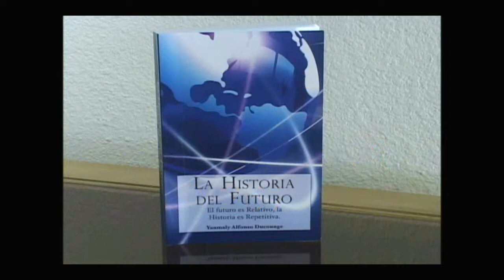Palabras de Vida HALLOWEEN Orson Vila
QUE REALMENTE  REPRESENTA  LA CELEBRACIÓN  DE "HALLOWEEN"?  “HALLOWEEN” ES UNA CONTRACCIÓN DE LA EXPRESIÓN INGLESA “ALL HALLOW’S EVE”.LITERALMENTE, SIGNIFICA “VÍSPERA DE TODOS LOS SANTOS”. PERO SU HISTORIA  COMENZÓ CON LOS CELTAS  (HABITANTES DURANTE FINALES DE LA  ERA DE BRONCE  (SIGLOS VI, VII Y VIII)  DE UNA REGIÓN  DEL CONTINENTE EUROPEO, COMPUESTA POR BRITANIA,, IRLANDA, ESLOVAQUIA,   ALEMANIA, Y  FRANCIA) CUYAS RAÍCES SE REMONTAN  3 MILENIOS AC.  ELLOS CELEBRABAN EL FIN DE AÑO CON LA FIESTA DE “SAMHEIN”, FESTIVIDAD DEL SOL QUE SE INICIABA LA NOCHE DEL 31 DE OCTUBRE Y QUE MARCABA EL FIN DEL VERANO Y DE LAS COSECHAS. ELLOS CREÍAN QUE AQUELLA NOCHE EL DIOS DE LA MUERTE PERMITÍA A LOS DIFUNTOS RETORNAR A LA TIERRA, Y QUE  LAS ALMAS DE ALGUNOS DIFUNTOS PODÍAN SER LIBERADAS  A TRAVÉS DE  DIVERSO SACRIFICIOS A SUS DIOSES, INCLUYENDO SACRIFICIOS HUMANOS. UNA FORMA DE EVITAR LA MALDAD DE LOS ESPÍRITUS MALIGNOS, ERA DISFRAZÁNDOSE PARA TRATAR DE ASEMEJARSE A ELLOS Y ASÍ PASAR DESAPERCIBIDO. SUS SACERDOTES LLAMADOS “LOS CRUDITAS” FORZABAN A LA POBLACIÓN A REALIZAR LOS SACRIFICIOS.  LOS INMIGRANTES  IRLANDESES QUE LLEGARON A ESTADOS UNIDOS, EN LOS PRIMEROS  AÑOS  DE LA FORMACIÓN DE LA NACIÓN, INTRODUJERON EL HALLOWEEN, Y YA ES PARTE DEL FOLKLORE POPULAR.